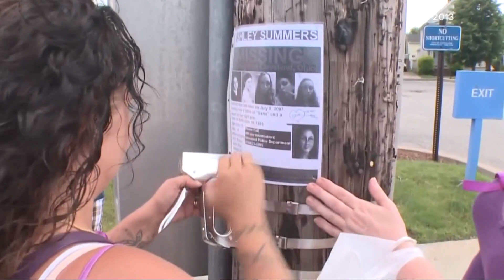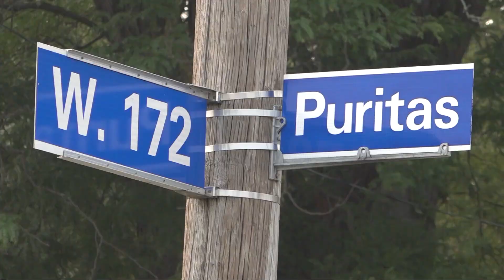Cleveland Families Hold Onto Hope That Loved Ones Will Be Found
The families of two missing people in Cleveland – Ashley Summers and Michael John Hodge – held a press conference on Sunday to “bring attention to these cold cases.”

ASHLEY SUMMERS
Missing since July 4, 2007
Missing age: 14
Police say Summers was 5’5” tall and 130 pounds at the time with long brown hair and blue eyes. She also had a red heart outline tattoo on her upper right arm with the name “Gene” in a black ink ribbon across the middle.

Ashley went missing on July 4, 2007, after her uncle dropped her off at a friend's house.

MICHAEL JOHN HODGE
Missing since March 6, 2004
Missing age: 39
Current age: 59
Height: 5’10”
Weight: 140 pounds
Hair: Red
Eye color: Blue
Tattoos: Skull with a long tongue on his inner right forearm. He has another tattoo (no description available) on his upper and lower left arm.
He has four upper front teeth missing.

He was last seen in the 4000 block of West 172nd Street near Puritas in Cleveland and was known to hop on trains, according to a press release.

He was last seen wearing blue jeans, T-shirt, white jacket, white athletic shoes, gray knit pullover cap and a blue canvas fishing hat over the knit hat.